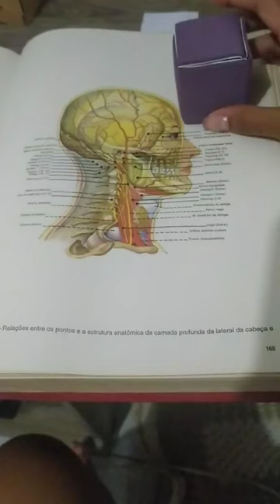Anatomy and Art 🎨🎭